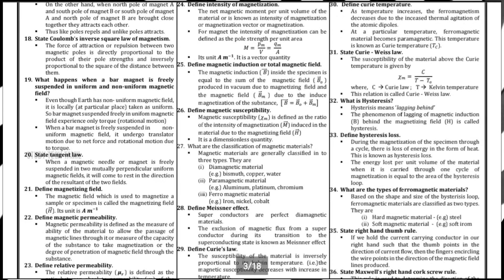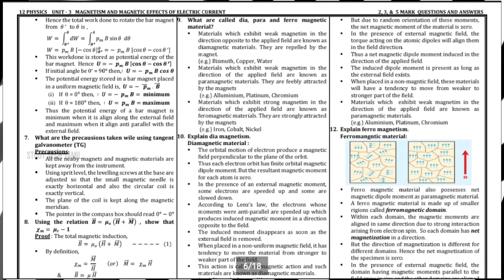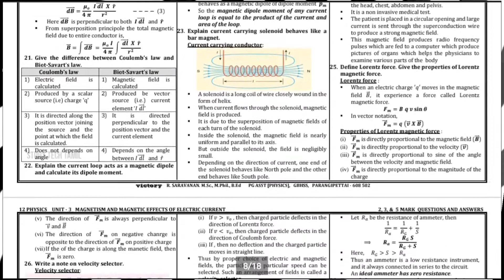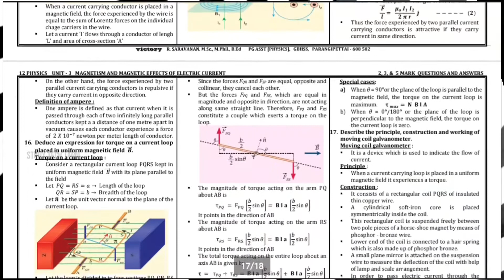12th Std Physics | Chapter-3 Magnetism And Magnetic Effects Of Elastric Current |Full Study Material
🎊                      🎈STT 🎈                       🎊

🎀12- ஆம் படிக்கும் அனைத்து மாணவ மாணவிகளுக்கும் வணக்கம்.☺

🎀இந்த காணொளியில் பன்னிரண்டாம் வகுப்பு Physics Chapter-3 Volume-1 Full MaterialExplain New Edition 2002-21 அப்லோட் செய்து உள்ளேன்.🥰

🎀  Chapter-3 பாடத்தை எளிய முறையில் புரிந்துகொள்ள இந்த Material உங்களுக்கு உதவியாக இருக்கும் .

🎀 பனிரெண்டாம் வகுப்பு  ஆங்கில வழி ( English Medium) பயிலும் மாணவர்களுக்கு இந்த காணொளி மிகவும் பயனுள்ளதாக இருக்கும் .

🎀  This Vidio Futures  :

          🍀 Very High Quality Material

Easy Study  !! High Mark Score !! Easy Pass !

🎀 மாணவ மாணவிகள் இந்த Chapter-3 Material- பதிவிறக்கம் செய்து படித்துக் கொள்ளுங்கள்.😘

🎀நீங்கள் படித்தது மட்டுமல்லாமல் உங்களது நண்பர்களுக்கு இந்த வீடியோவை 📲ஷேர் செய்து அவர்களையும் படிக்க வையுங்கள்.🤗

🎀மேலும் உங்களுக்கு பனிரெண்டாம் வகுப்பு என்ன படத்திற்கு நான் மெட்டில் அப்லோட் பண்ண வேண்டும் என்பதை கீழே உள்ள Comment  Box-ல் கமெண்ட் 📥பண்ணுங்கள்..🤪

🎀 அனைத்து 12ஆம் வகுப்பு படிக்கும் மாணவ மாணவிகளும் Physics தேர்வில் அதிக மதிப்பெண்கள் பெற்று எதிர்காலத்தில் சிறந்து விளங்க எனது வாழ்த்துக்கள்🤝.🥰

  🎀Special Thank For 🎀

 Video Voice Call : Abitha 😊
Editing  : Anish / Study Tech Tamil🤗

📑 Pdf Title.   :  12th Std Physics Chapter-3

🖋 PDf Preparation :

SARAVANAN. M.Sc, M.Phil, B.Ed.,
PG ASST (PHYSICS)
GBHSS, PARANGIPETTAI - 608 502

▣━━━◤ STT◢━━━▣

🌍Social Profile 🌎